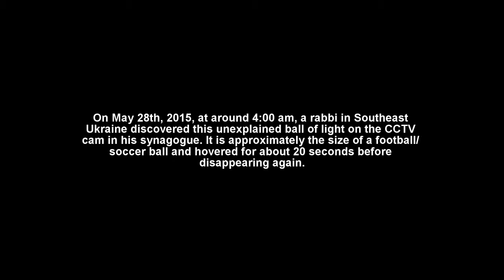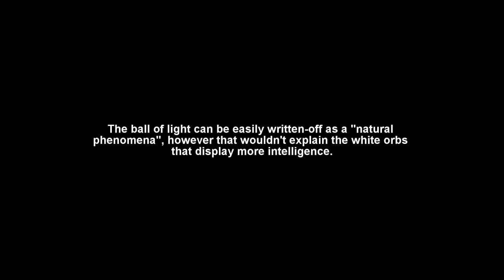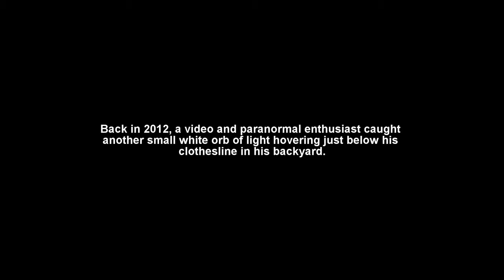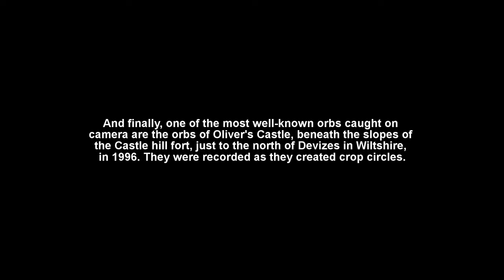Läskiga klipp 5 MYSTISKA ljusfenomen fångade av övervakningskameror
5 MYSTISKA ljusfenomen fångade av övervakningskameror. Är det besök från yttre rymden?

5 Mysterious Balls Of Light   Intelligent White Orbs Caught on Video